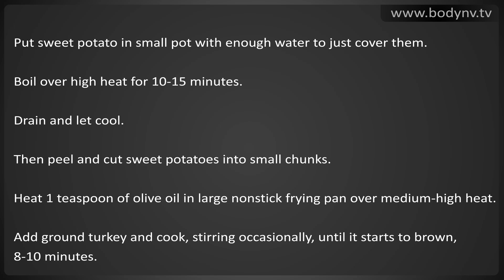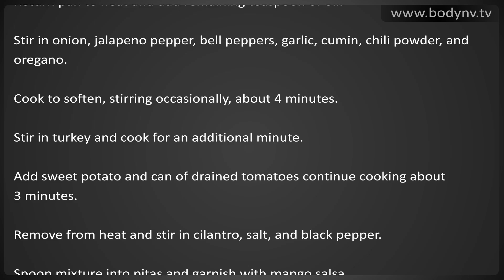Diet tips - Bodynv.tv - Little Fit Mama's Turkey Mexican Pita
Ingredients :

• 2 teaspoons olive oil
• 1 pound ground Turkey Breast
• 2 medium sweet potatoes, peeled and cut into small cubes
• 1 white onion, diced
• 2 red bell peppers chopped
• 2 garlic cloves, minced
• 1 jalapeno, seeded and diced
• 1 can of diced tomatoes, juice drained
• 2 teaspoons ground cumin
• 1/2 teaspoon chili powder
• 1 teaspoon oregano
• 1 teaspoon red pepper flakes
• 1/2 cup chopped fresh cilantro
• Salt and Pepper to taste
• 4 whole wheat pitas
• 1 small jar of Mango Salsa

Method :

Put sweet potato in small pot with enough water to just cover them. Boil over high heat for 10-15 minutes. Drain and let cool. Then peel and cut sweet potatoes into small chunks.
Heat 1 teaspoon of olive oil in large nonstick frying pan over medium-high heat. Add ground turkey and cook, stirring occasionally, until it starts to brown, 8-10 minutes. Remove from heat and place turkey in a bowl.
Return pan to heat and add remaining teaspoon of oil. Stir in onion, jalapeno pepper, bell peppers, garlic, cumin, chili powder, and oregano. Cook to soften, stirring occasionally, about 4 minutes. Stir in turkey and cook for an additional minute. Add sweet potato and can of drained tomatoes continue cooking about 3 minutes. Remove from heat and stir in cilantro, salt, and black pepper.

Spoon mixture into pitas and garnish with mango salsa. Healthy and delicious. that's dinner tonight!

Nav-Vii shows you his exact workout routines, shares his best workouts and diet plans that he does to construct a super fit body on his popular blog

e-store -

Nav-Vii